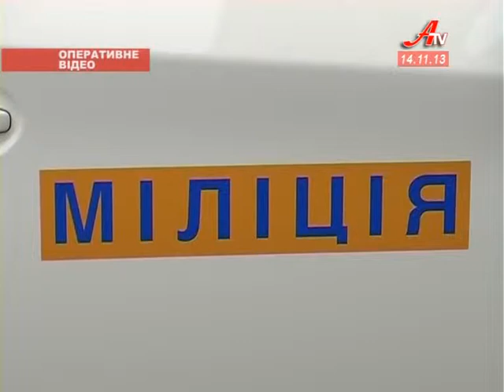Сумська міліція отримала 10 автомобілів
Десять новенький Тойот тепер у розпорядженні сумської міліції. Ключі від автомобілів головний міліціонер області особисто вручив водіям патрульної служби.